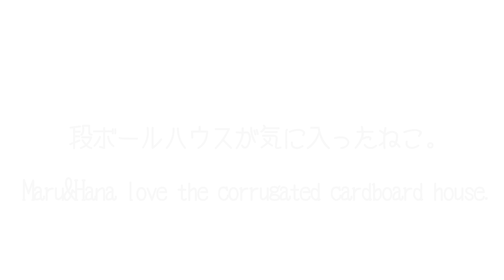段ボールハウスが気に入ったねこ。-Maru&Hana love the corrugated cardboard house.-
段ボールハウスがねこさんたちに大人気。The corrugated cardboard house and Maru&Hana.